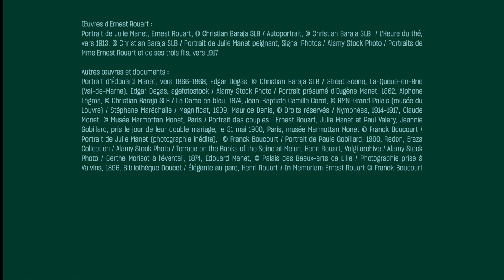Julie Manet, la mémoire impressionniste - Culture Prime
Nièce du scandaleux Édouard Manet, fille de la grande Berthe Morisot,  Julie Manet porte en elle la mémoire de l'impressionnisme.